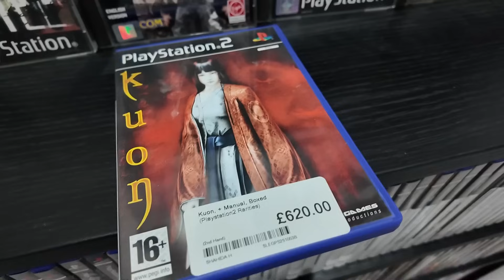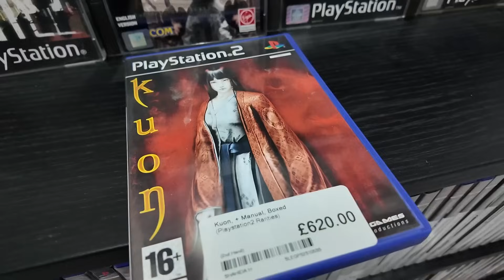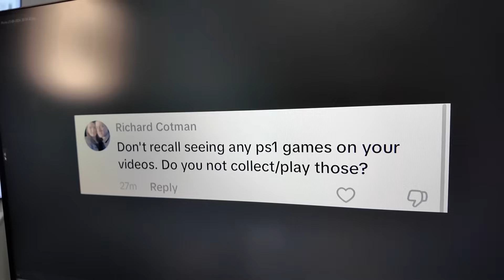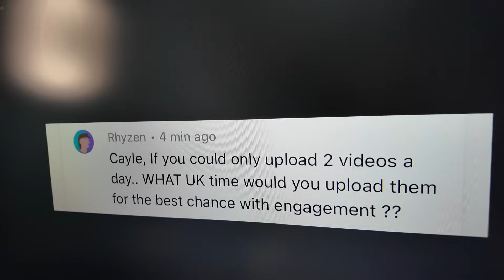Why Do I Buy Mostly From CEX?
Q&A Number 5